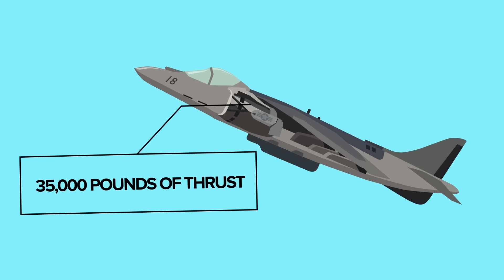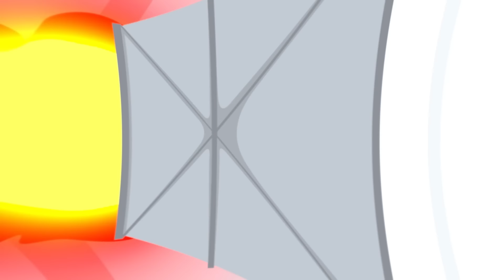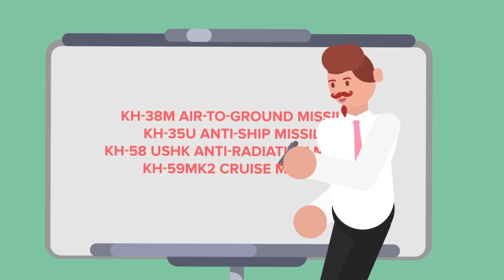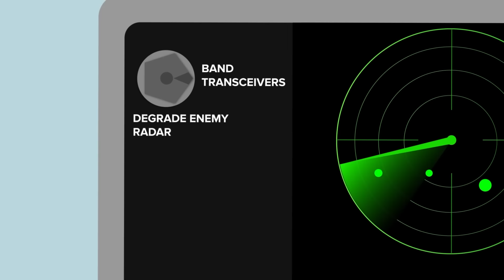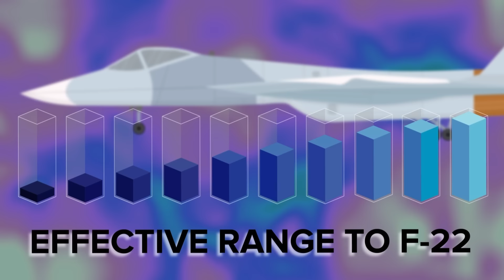Russian SU-57 vs United States F-22 - Who Would Win?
Two supreme aircrafts going head to head for air dominance, but which country's fighter plane come out on top? Check out today's epic new video to see if the Russian SU-57 is any match for the USA's F-22!